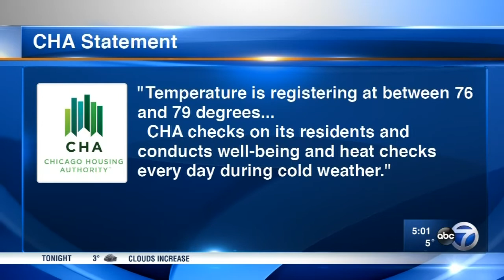Wind chills push temperatures well below zero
Chicagoans are likely to be pondering why their ancestors didn't settle in warmer climes during this week's frostbite-inducing weather.